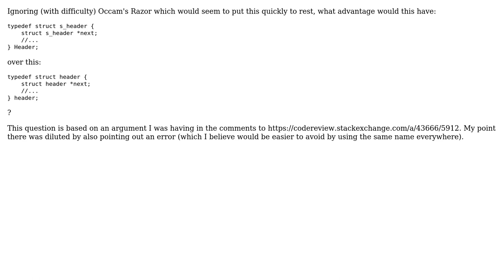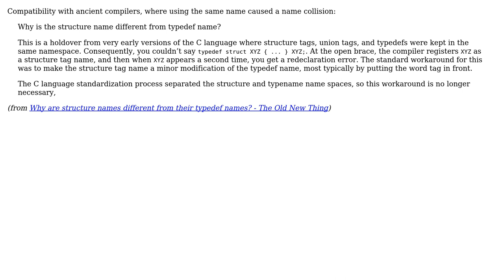Why would you want different identifiers for a typedef and its associated struct tag?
With thanks & praise to God, and with thanks to the many people who have made this project possible! | Content (except music & images) licensed under CC BY-SA | Music | Images & others | With thanks to user luser droog user CodesInChaos user Avi Kav and the Stack Exchange Network Trademarks are property of their respective owners. You are responsible for your own actions.